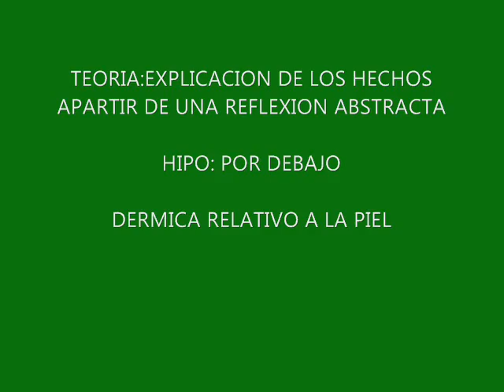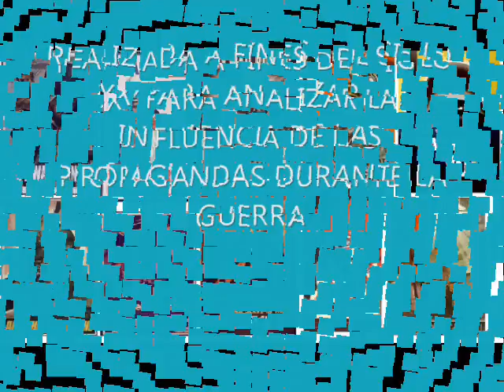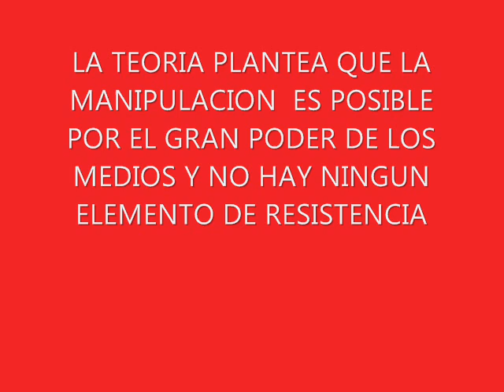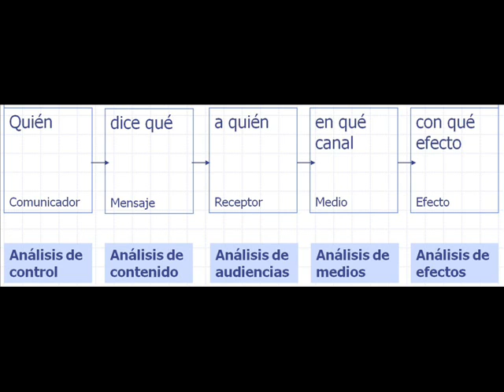AGUJA HIPODERMICA.wmv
trabajo practico: aguja hipodermica
ipenm 270